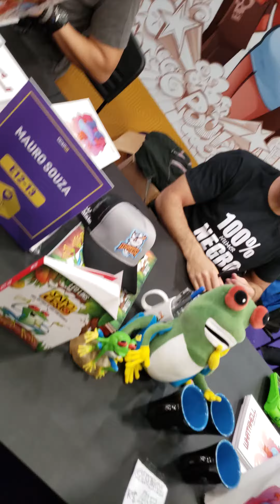Meu encontro com Léo Lins do Programa The Noite do Danilo Gentili - CCXP 2018